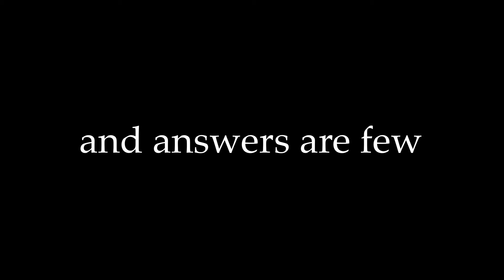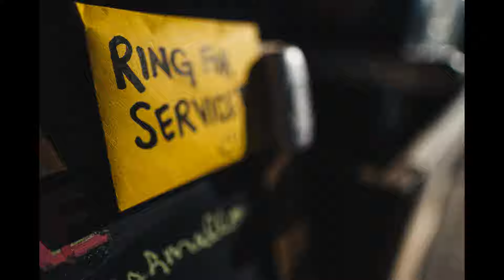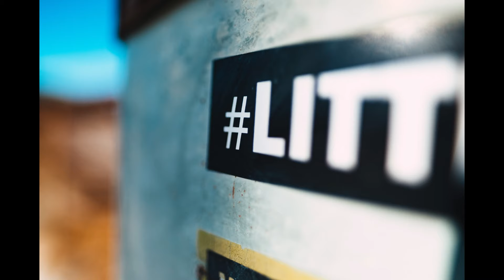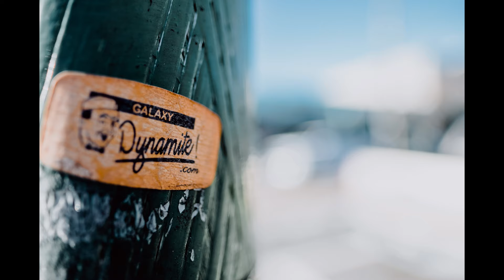A Closer Look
A virtual photo gallery featuring things we see every day in Norfolk.

All images were shot in NEON (New Energy of Norfolk) and Colley Avenue sections of Norfolk, VA and are common scenes we pass every day.  How often to we pause and get a closer look at the familiar, in search of a deeper meaning?

Shot with Fujifilm X-T3 and 16mm f/1.4 lens
Video edited with Lumafusion on iPad Pro